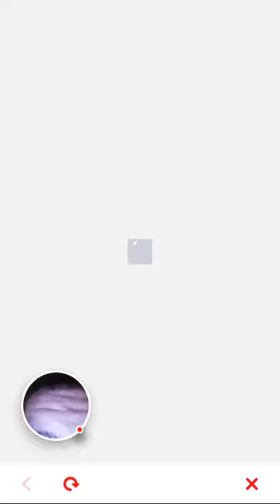Super Mario run